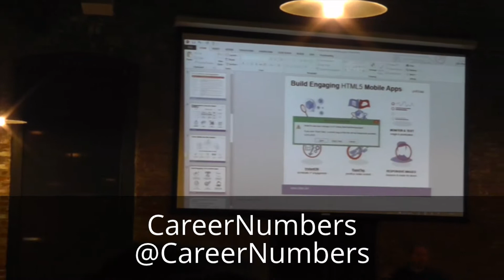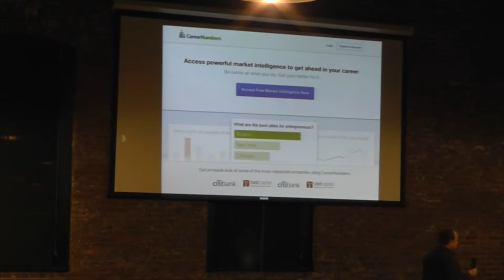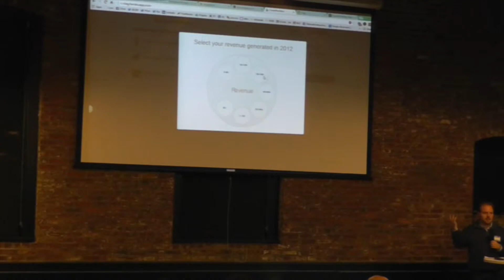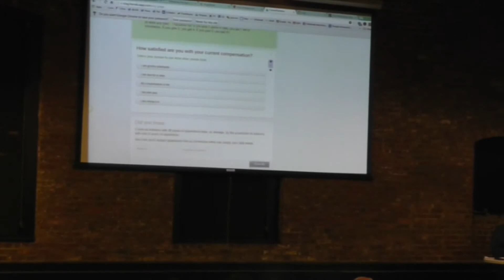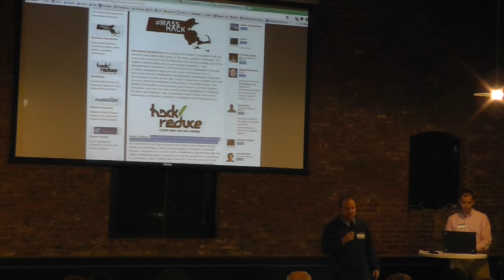BNT35 - CareerNumbers /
CareerNumbers -
Career and Compensation Benchmarking.
(Scott Barnett) Tech: Ruby / Rails.

Venue Hosted by:
Hack/Reduce
275 3rd Street, Cambridge, MA 02142

JOIN, SPONSOR, PRESENT, or ATTEND a future Boston New Technology Meetup!

Get the presenters information easily with the AppPack app
1. Get AppPack from your mobile app store (free & no registration required)
The presenters will be listed under links.
Tap to download the presenters info to AppPack